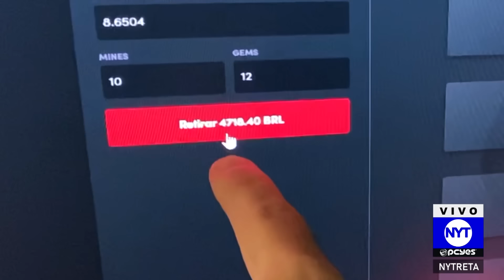Esquiva Falcão responde New York Treta e desafia Matheus após ser xingado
Esquiva Falcão desafia Matheus Verçosa para uma luta de boxe após ser ofendido pelo apresentador do New York Treta.
Matheus Verçosa responde Esquiva Falcão após ser desafiado.